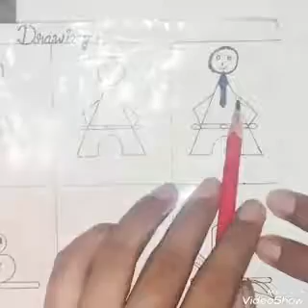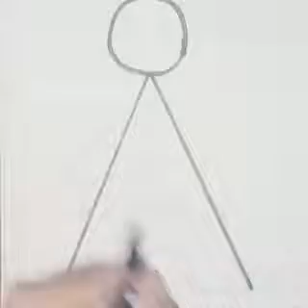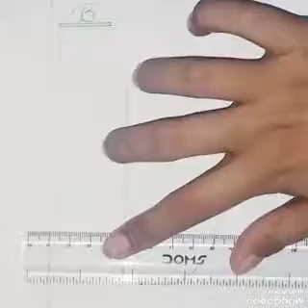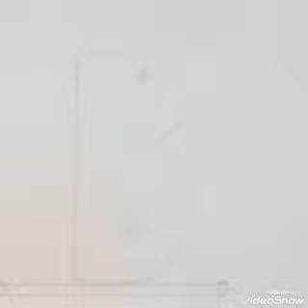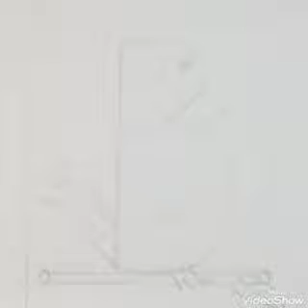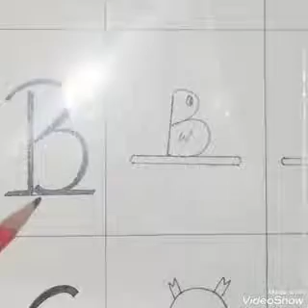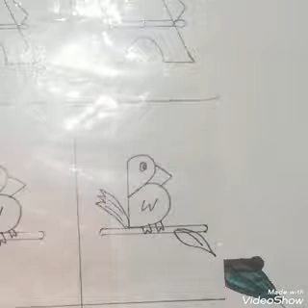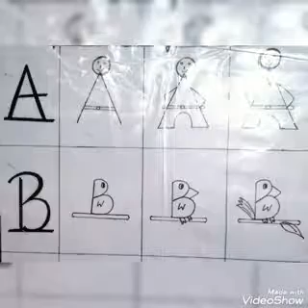Drawing I Class 3rd I Draw the alphabet drawing of letter A and B